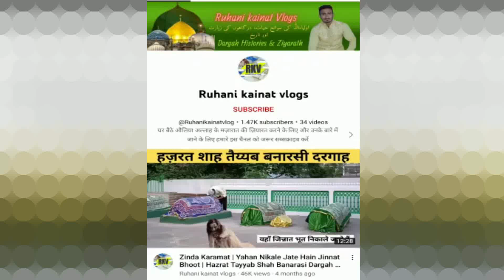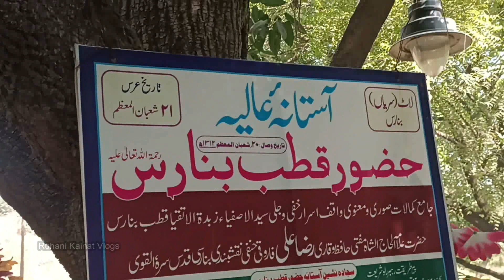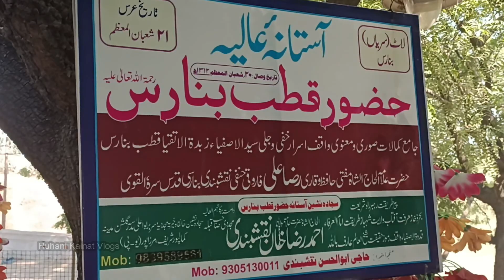Zinda Karamat | Qutub E Banaras Raza Ali Dargah History |Laat Bhairav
Assalamualaikum doston Hum Alhamdulillah Is Tarha ke bahut se Video banate rehte hain..hamare channel Pe aap Ghar Baithe Auliya Allah ke Dargah Ki Ziyarat Karsakte Hain Aur Auliya Allah ki History & Biography ko Jansakte hain

Banaras Ki Karamati Dargah |Shah Muhammad Baba Haistalle|Yahan Har Tarah Ke Bukhar Ka Ilaj Hota Hai

Aap Ke Jism Ka Har Hissa Allah Ka Zikr Kiya Karta Tha |Dargah Abdur Raheem Shah Baba Varanasi |